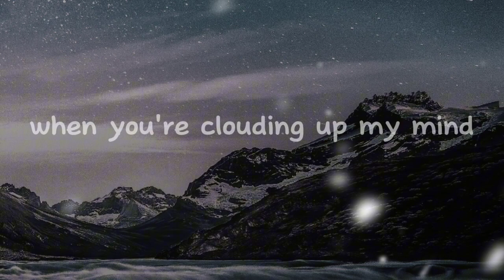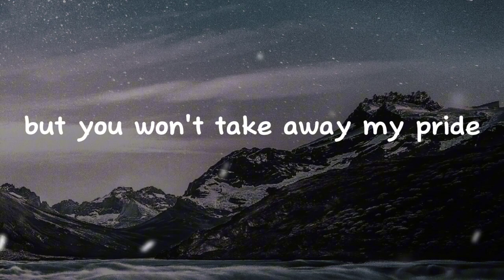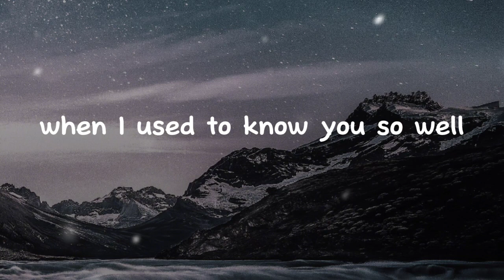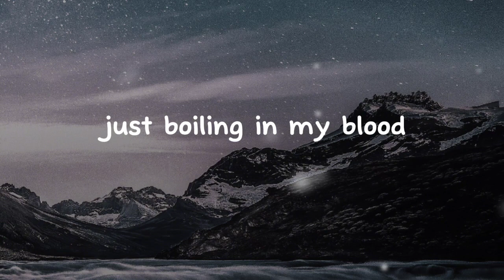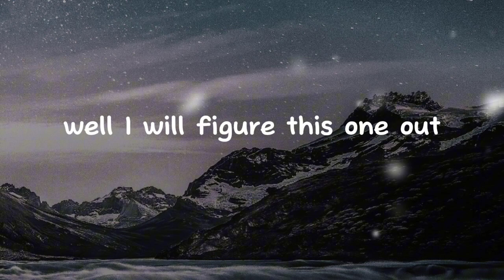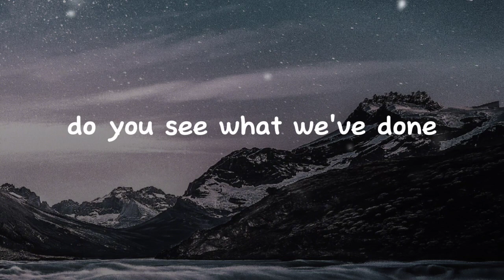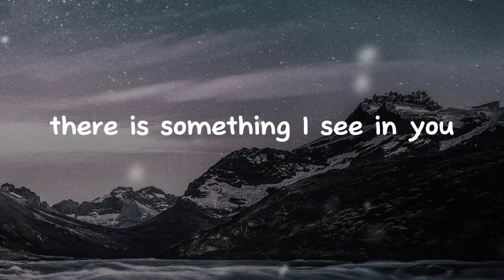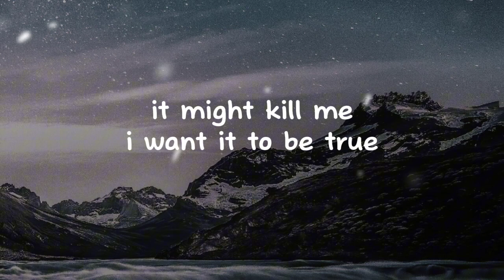Paramore - Decode Lyrics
🎤 Lyrics : Paramore - Decode

[Verse 1]
How can I decide what's right
When you're clouding up my mind?
I can't win your losing fight
All the time
Nor can I ever own what's mine
When you're always taking sides
But you won't take away my pride

[Chorus]
How did we get here
When I used to know you so well?
But how did we get here?
Well, I think I know

[Verse 2]
The truth is hiding in your eyes
And it's hanging on your tongue
Just boiling in my blood
But you think that I can't see
What kind of man that you are
If you're a man at all
Well, I will figure this one out

[Pre-Chorus]
On my own (I'm screaming, "I love you so")
On my own (But my thoughts, you can't decode)

[Chorus]
When I used to know you so well? Yeah

[Bridge]
Do you see what we've done?
We've gone and made such fools of ourselves

[Breakdown]
Yeah, yeah
Hey

[Chorus]
When I used to know you so well? Yeah, yeah, yeah
Well, how did we get here

[Outro]
Ooh, there is something
I see in you
It might kill me
I want it to be true